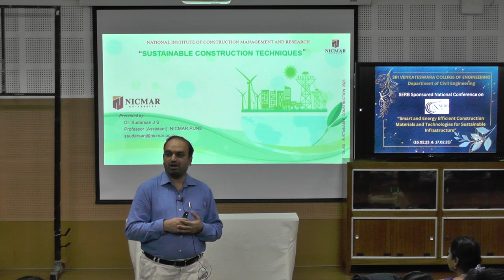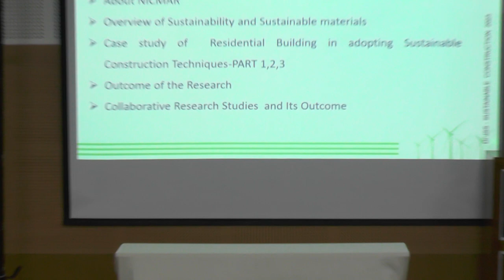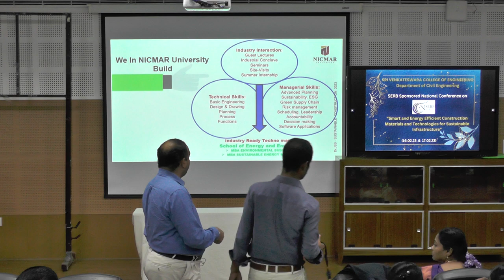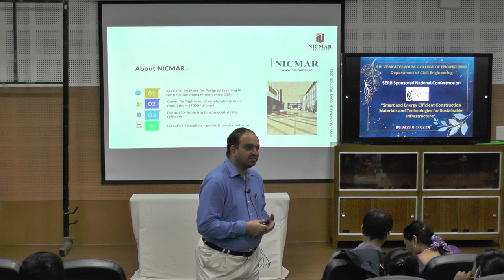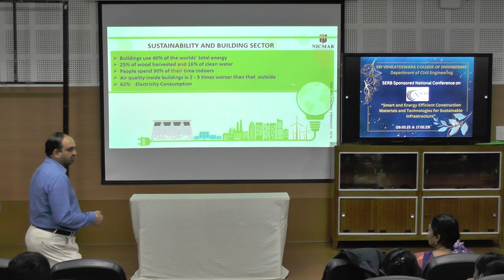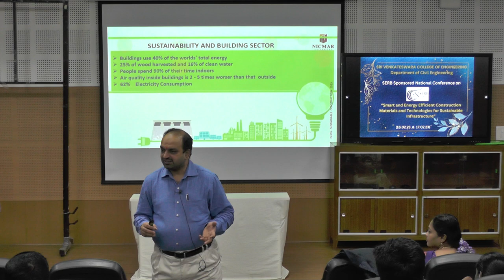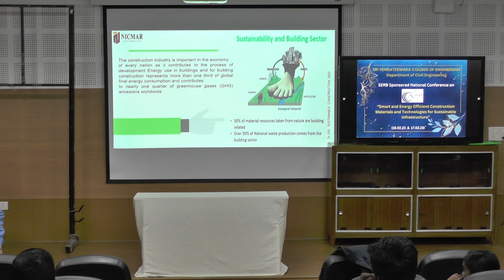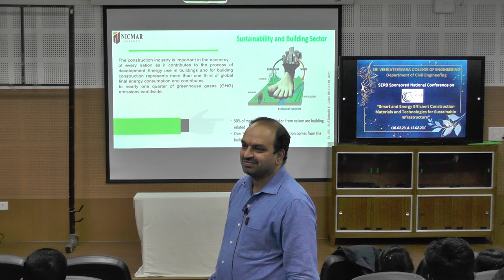“Sustainable Construction Techniques” by Dr. J. S. Sudarsan - Day 2 Part 9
SERB Sponsored National Conference on “Smart and Energy Efficient Construction Materials and Technologies for Sustainable Infrastructure (SEMSI 2023)"

Keynote Speaker:
Dr.J.S.Sudarsan
Program Director
School of Energy & Environment
NICMAR University, Pune